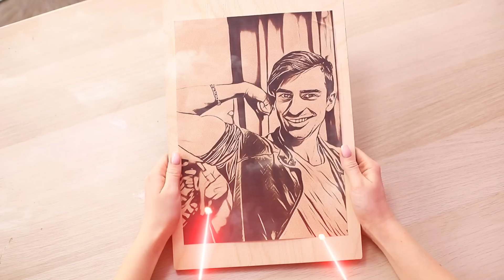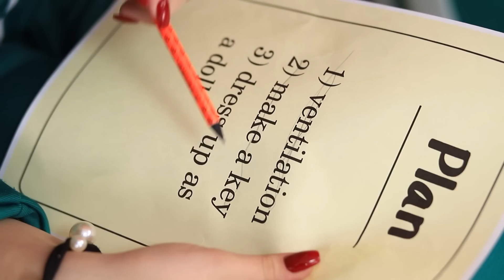Flucht aus dem Squidgame-Gefängnis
Beim Squid Game zu gewinnen ist nicht einfach. Aus dem Gefängnis des Squid Games herauszukommen, ist noch schwieriger. Aber unsere Helden sind nicht so leicht zu stoppen. Mal sehen, ob sie eine so schwierige Aufgabe bewältigen können.